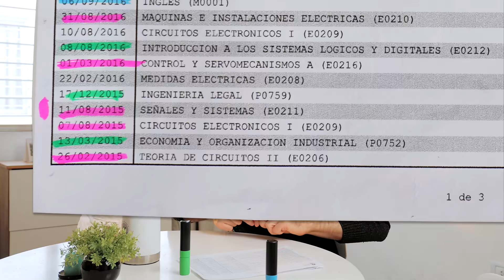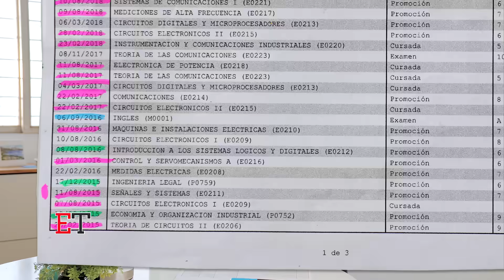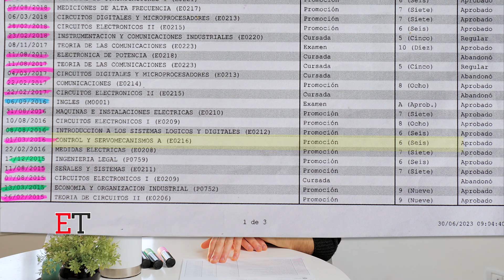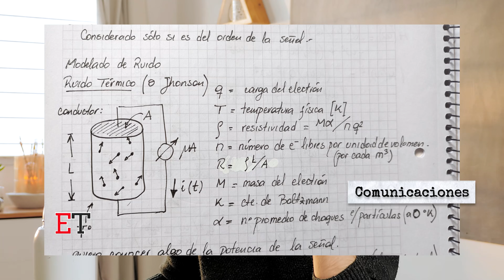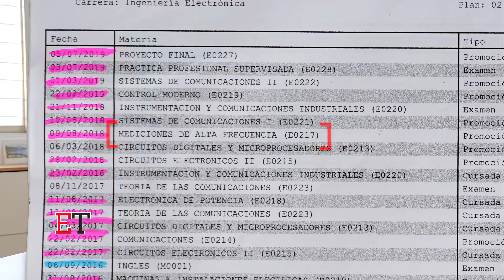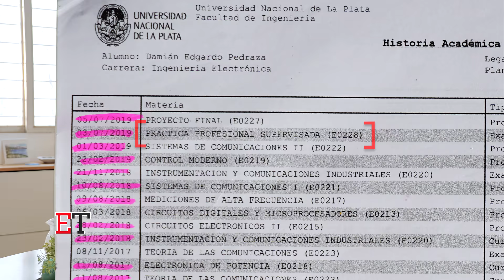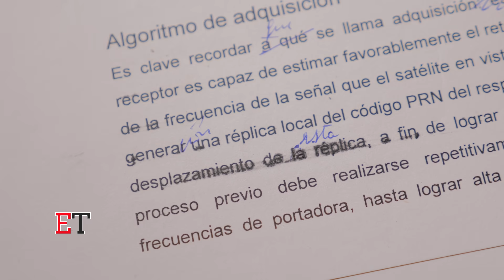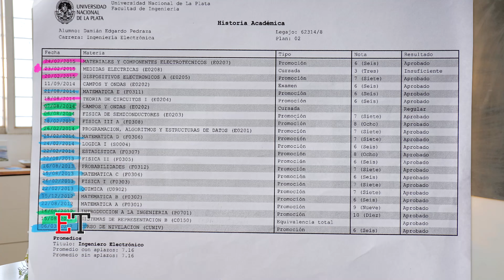ASÍ son las MATERIAS de INGENIERÍA - Parte 2 de 2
0:00 Intro
0:18 Teoría de Circuitos II
2:36 Economía y Organización Industrial
3:15 Circuitos Electrónicos I
4:55 Señales y Sistemas
7:28 Ingeniería Legal
8:15 Control y Servomecanismos A
9:29 Intro a los sistemas Lógicos y Digitales
10:01 Máquinas e Instalaciones Eléctricas
11:40 Circuitos Electrónicos II
13:19 Comunicaciones
15:52 Circuitos Digitales y Microprocesadores
16:24 Teoría de las Comunicaciones
18:01 Instrumentación y Comunicaciones Industriales
18:54 Mediciones de Alta Frecuencia
20:07 Sistemas de Comunicaciones I
21:40 Control Moderno
23:27 Sistemas de Comunicaciones II
23:59 Práctica Profesional Supervisada
25:11 Proyecto Final (TESIS)